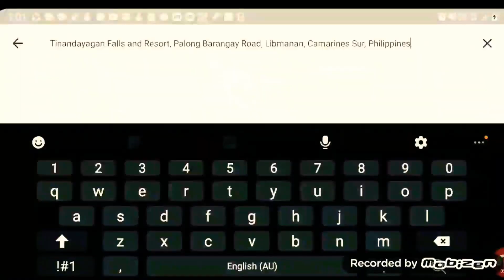GOOGLE EARTH LIVE | NEW GOOGLE EARTH HACK SEPTEMBER 2019 EDITION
This Content is a trick on how to make google earth live using just mobile phone and the apps called google earth, mobizen and kinemaster.

Just about yo release the tutorial in a bit so wait for it.